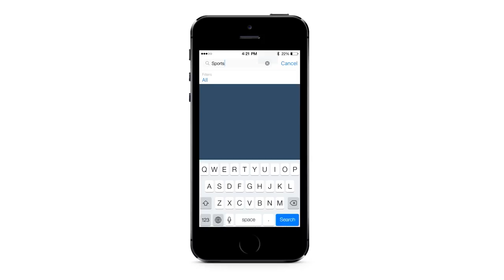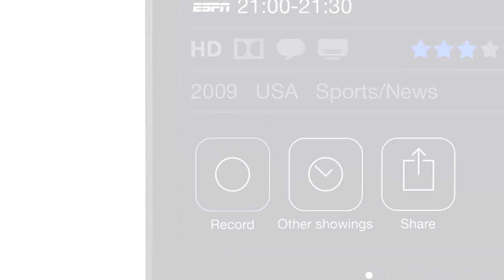One Communications FibreWire TV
Coming soon, One Communications FibreWire TV is getting set to revolutionize the way Bermuda enjoys entertainment on their TVs, laptops, smartphones and tablets. Here's a sneak preview showcasing the new look & feel, functionality, and the tiny box that's housing all these great features.